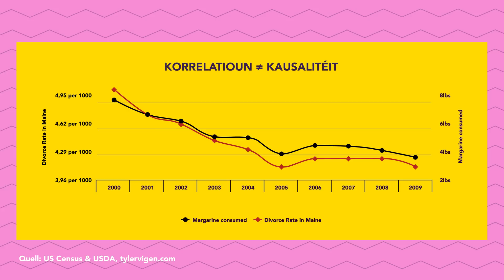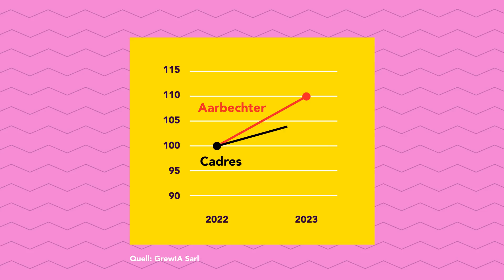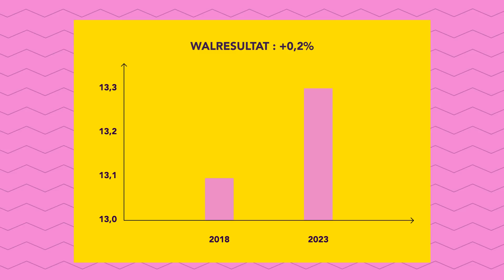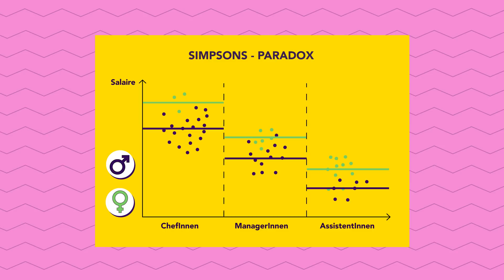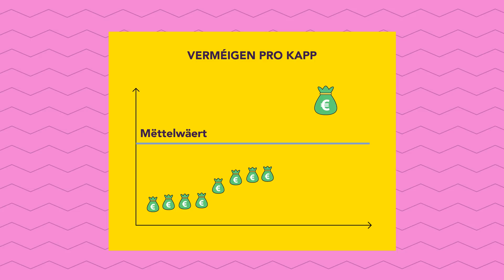5 Common Statistical Mistakes & How To Avoid Them (LU) | "Ziel mir keng!" - Ep. 11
Turn on captions for English translation 👀👆

Interpreting statistics can be tricky! Especially in times of fake news and alternative facts, it is important to be critical and how to correctly analyse the presentation of statistical data. In this video, we present five common statistical misinterpretations and how to avoid them.

Auteur: Jean-Paul Bertemes (FNR)
Presentatioun: Jean-Paul Bertemes, Lucie Zeches (FNR)
Peer-Review : Prof. Christophe Ley (University of Luxembourg & GrewIA)
Lektorat: Lucie Zeches (FNR)

Realisatioun & Schnëtt: Dominique Weber
Kamera: Océane Maître
Luucht: Dave Schmit
Grafik: George Dos Santos R., Anton Stépine
Konzept & Produktioun: SKIN
Am Optrag vum: Fonds National de la Recherche (FNR)